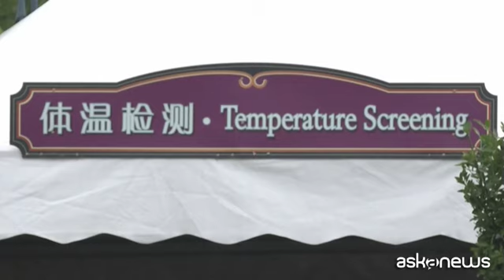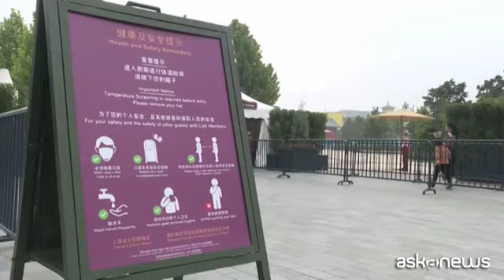Coronavirus, riapre Disneyland Shanghai dopo oltre tre mesi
Shanghai, 11 mag. (askanews) - Dopo tre mesi e mezzo di chiusura a causa dell'esplosione dell'epidemia di coronavirus in Cina, ha riaperto le porte il parco a tema Disneyland Shanghai. Non tutte le aree del parco sono operative e la capacità di accoglienza è ridotta del 30% rispetto agli 80mila visitatori e 12mila impiegati usuali. Tutti gli eventi che possono provocare assembramenti, come parate e show notturni, sono stati cancellati.
I visitatori non devono indossare le mascherine ma devono mantenere il distanziamento e sottoporsi alla misurazione della temperatura corporea. In ogni caso la maggior parte dei turisti che entrano nel parco ha scelto di indossare per precauzione la mascherina.